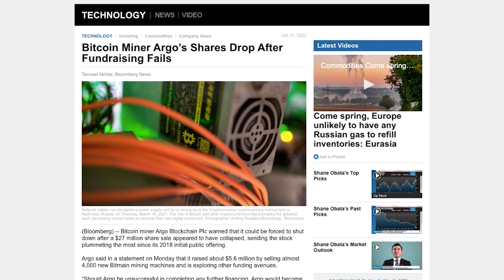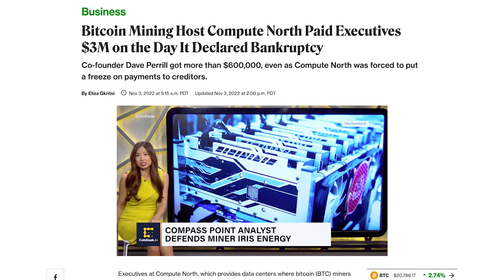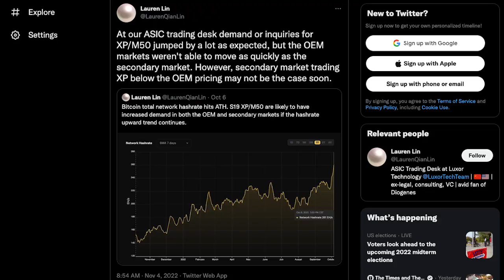News Roundup: Public Miner Capitulation, Compute North and S19 XPs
We talk about publicly traded miners in financial trouble, Compute North and their executive golden parachutes on the day of their bankruptcy filing and new ASIC models M50 and S19 XP pricing.

STORIES

TIMESTAMPS:

00:00 Start
00:12 Intro
00:53 Argo, Core & Iris financial problems
05:30 Compute North bankruptcy
07:32 ASIC market